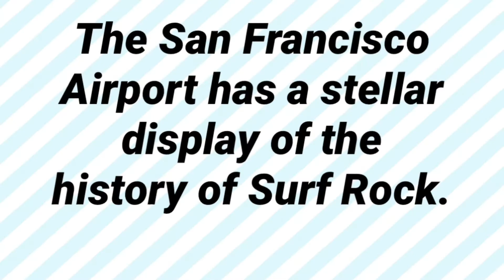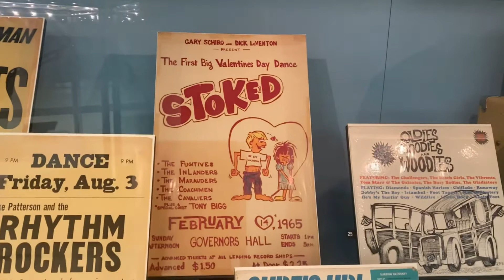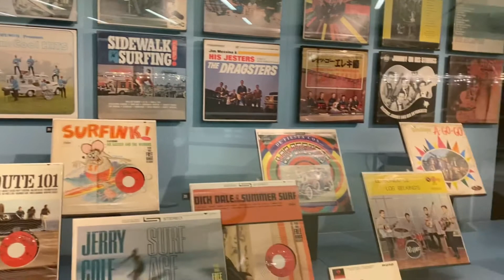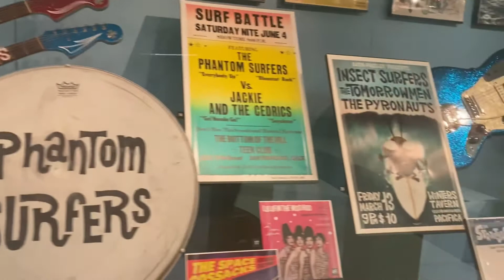San Francisco Airport’s Surf Rock Display!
An amazing collection of Vintage Surf records, show posters, guitars and amps!